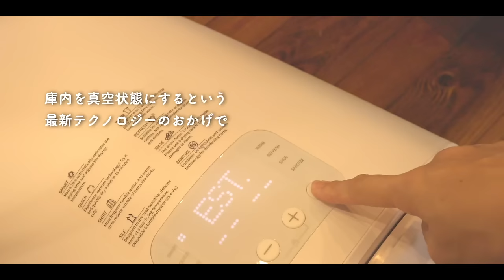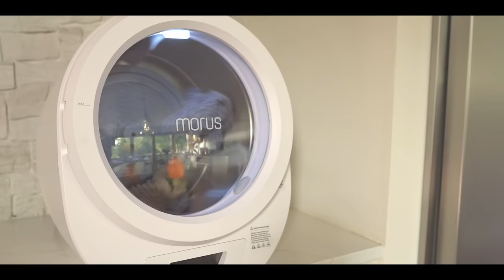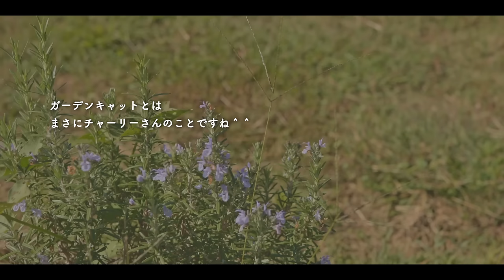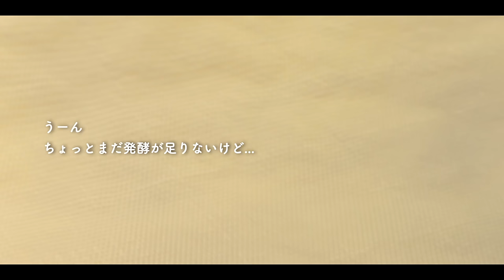ジブリな秋のスープとパン🫕秋の夜長パンプキンスパイスラテ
この動画はMoruzジャパンさまの提供でお送りしています。
チャンネルのサポートに感謝いたします🙏✨

Morusは現在秋のスペシャルセールを開催中！第二弾としてMorus Zeroは10月16日～27日まで特別に8,000円オフの上、
先着順で40名の購入者様に限定のドライヤーボールをプレゼント！

使用機材：　 α7R V
                    　iPhone14Pro Max